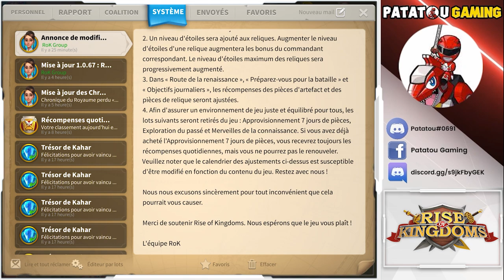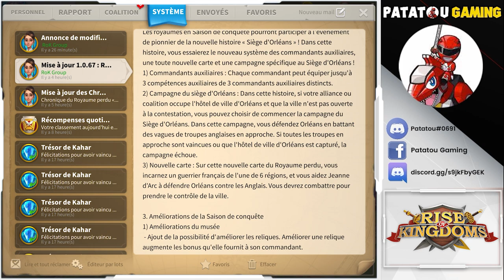NEW KVK SYSTEM! PATCH 1.0.67! RISE OF KINGDOMS